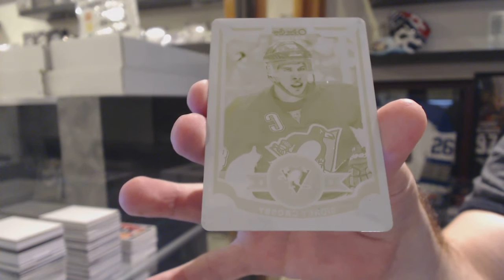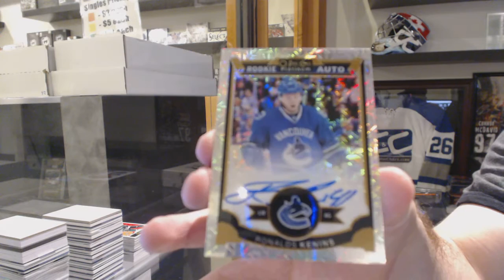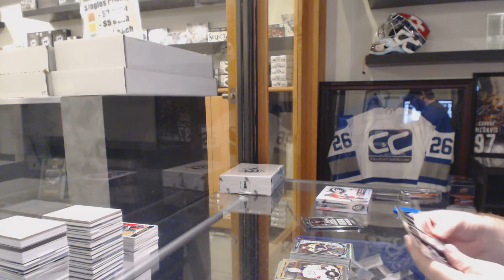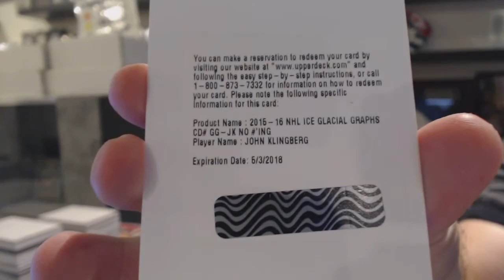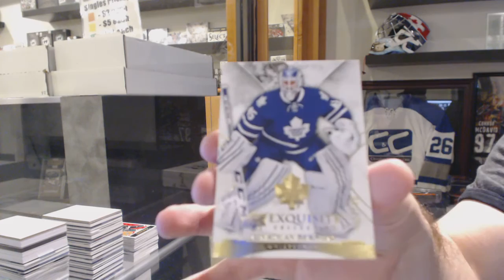15-16 UD OPC Platinum & 15-16 UD Ice Hockey Box Break - C&C GB #6105